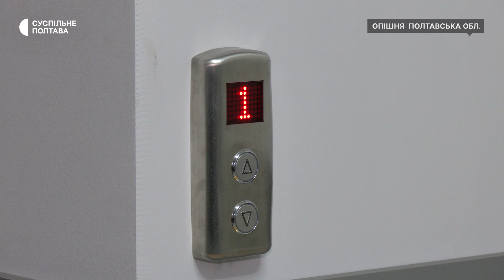У селищі Опішня на Полтавщині завершили ремонт інфекційного відділення: що зробили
На Полтавщині в інфекційному відділенні, що в селищі Опішня, завершили ремонт, який тривав пів року. На роботи спрямували 13 мільйонів гривень із бюджету Опішнянської громади.